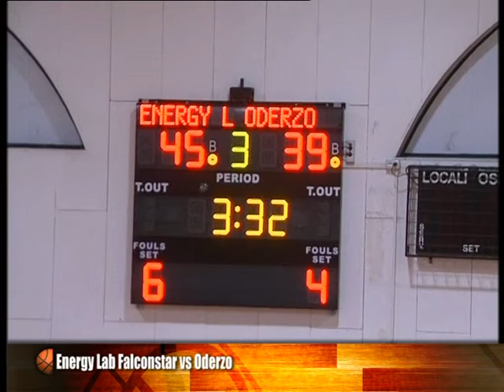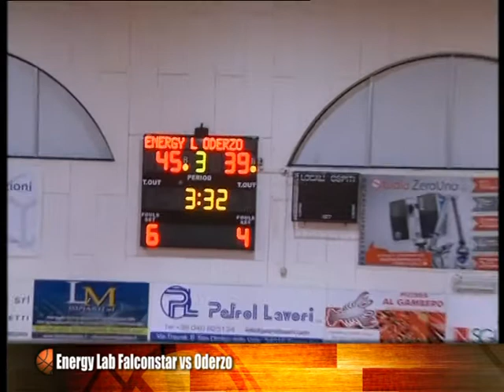LAB FALCONSTAR VS ODERZO 1 GIORNATA 2016 - 2017